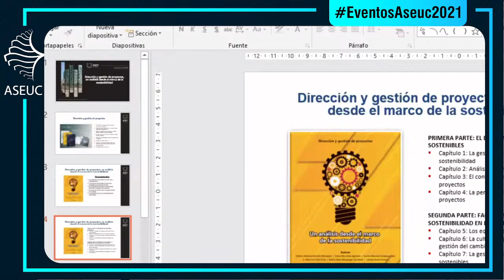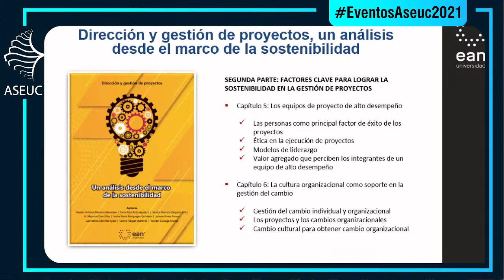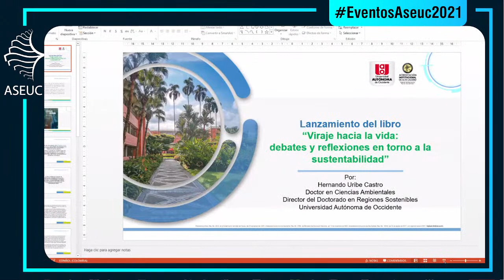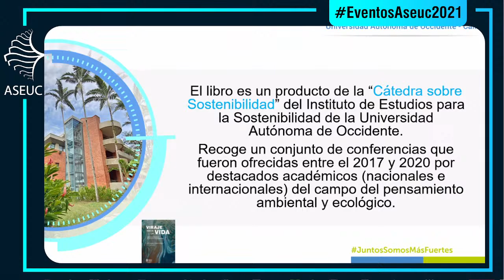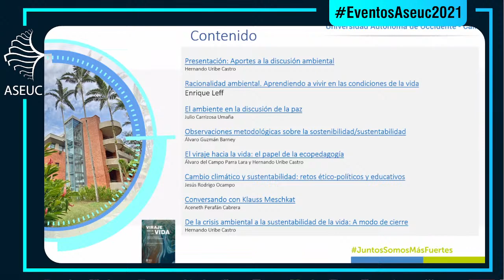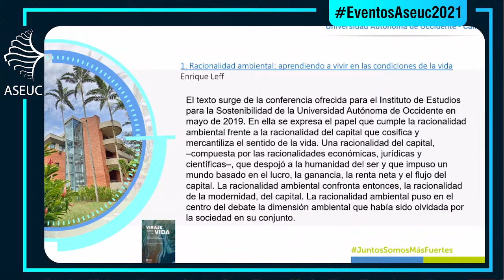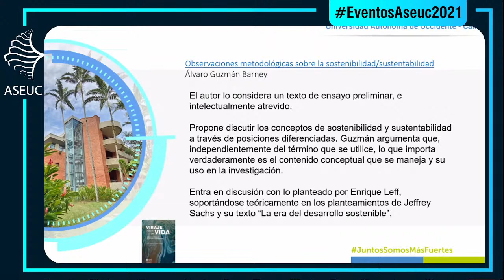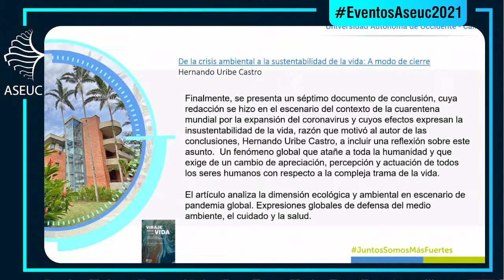Presentación de Novedades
Viraje hacia la vida: debates, reflexiones hacia la sustentabilidad
Universidad Autónoma de Occidente

La gestión de proyectos: un análisis desde el marco de la sostenibilidad
Universidad EAN